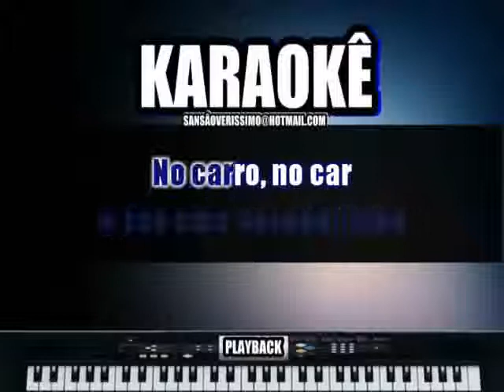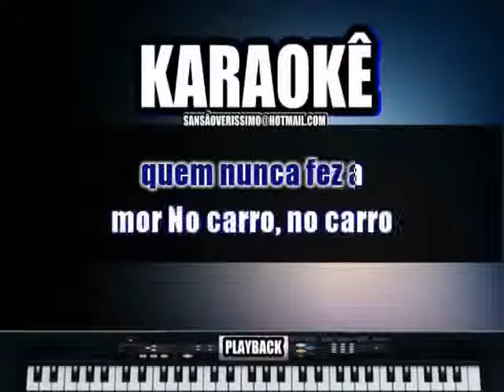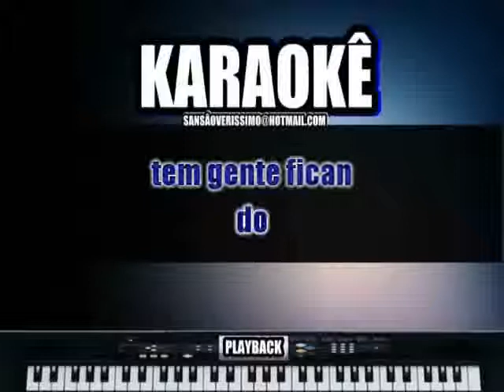Karaokê Humberto e Ronaldo Motel Disfaçado